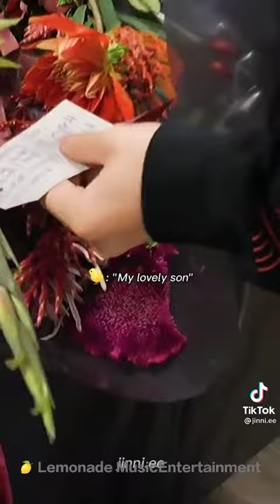Jimin birthday surprise party by BTS ( 방탄소년단 )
Jimin 's birthday surprise party  by BTS

✨ ✨ Collection of BTS Videos ✨ ✨

🤩🔥Full Name: Park Jimin
🤩🔥Position: Lead Vocalist, Main Dancer
🤩🔥Birthday: October 13, 1995
🤩🔥Zodiac sign: Libra
🤩🔥Birrthplace: Busan
🤩🔥Height: 173.6cm (5â€™8.3â€³)
🤩🔥Weight: 61 kg (134 lbs)

Facts about Jimin
🤩🔥Jimin has a younger brother.
🤩🔥He views himself as cute and his self conscious of his looks and cheeks.
🤩🔥He jokingly hits his fellow members as a way of showing his affection for them
🤩🔥If music is playing he will start to dance no matter where he is.
🤩🔥Once he wrote some lyrics and gave them to Suga. Suga said: â€œYou called these lyrics (the lyrics sounded like a children's song). Suga asked him to redo the lyrics, but in the end, he still couldn't use Jimin's lyrics.
🤩🔥He is most confident in his eyes.
🤩🔥Jimin usually solves his problems himself. If he canâ€™t solve it, he will share it with V and ask for his advice.
🤩🔥Jungkook is always teasing Jimin about his height.
🤩🔥He has to use eyeliner while practicing the choreography, else he can't seems to show strong expressions and he will get shy.
🤩🔥He has small hands.
🤩🔥"Excuse meee"

About BTS

BTS, also known as Bangtan Sonyeondan, Bangtan Boys, or Beyond The Scene, is a band from South Korea that is made up of seven members.

The group debuted in 2013 but was training with Big Hit Entertainment for several years prior to their first album being released. Each BTS member was specifically selected to complete the group which is made of rappers, dancers, and vocalists. Their fandom name is Army. Since then they've accomplished many things. One of these thingsa is that they have attended the Billboard awards in America and won the Top Social Artist Awards.

Following their philanthropic efforts in their Love Myself anti-violence campaign in partnership with UNICEF, BTS addressed the United Nations 73rd General Assembly and became the youngest ever recipient of the Order of Cultural Merit from the President of South Korea due to their contributions in spreading Korean culture and language.

BTS members RM, Jin, Suga, J-Hope, Jimin, V and Jungkook include Grammys 2022 as their goals

BTS quotes for all fans
💜“Teamwork makes the dream work.”― BTS
💜“Once your heart is moved, it will develop to something better and positive.” – Jimin
💜“Purple is the last color of the rainbow colors. So means I will trust and love you for a long time.”― Kim Taehyung
💜“The music helped me sympathize with our young generation and also empathize with them. I’d like to create and write more music that represents them.” – J-Hope
💜 With you I’mma feel rich.”― Park Jimin
💜 “Emotions are so different in every situation and every moment, so I think to agonize every moment is what life is.” – Suga
💜“We were too young and immature to give up, you idiot” ― Min Yoongi
💜“So please don’t leave me you got the best of me.” – J-Hope
💜 “I want to eat and play. I want to tear my uniform.” ― Jung Hoseok
💜“Know that the pain will pass. And when it does you will be stronger.” –Jimin

Here are the BTS members from oldest to youngest
• Jin – Jin is the oldest member of BTS - December 4, 1992
• Suga – Suga is the second oldest member of BTS - March 9, 1993
• J-Hope – J-Hope is the third oldest member of BTS - February 18, 1994
• RM – RM is the fourth oldest member of BTS - September 12, 1994
• Jimin – Jimin is the third youngest member of BTS - October 13, 1995
• V – V is the second youngest member of BTS - December 30, 1995
• Jungkook – Jungkook is the youngest member of BTS - September 1, 1997